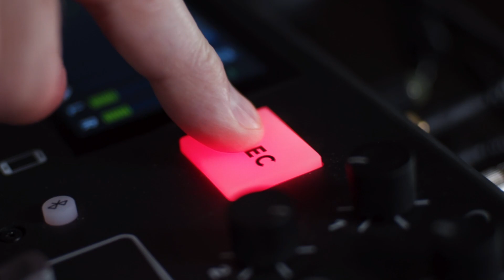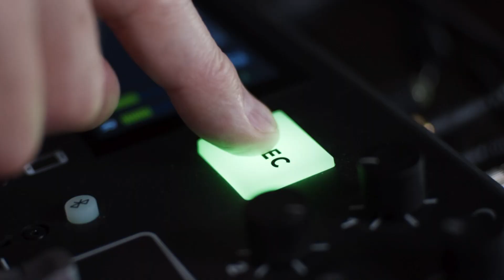Contractor Tips: HOW TO GET A CLIENT VIDEO TESTIMONIAL! Business for Builders (Ep. 115)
We know the best way to show your prospective clients the value of your General Contracting Business is to have your past clients chat with them through a video testimonial.

Question is, what is the best way to ask your existing client for a video testimonial? 🤔

In today’s episode, Max goes through a 6-step process to get a video testimonial from your clients! 🎥

LISTEN ON...